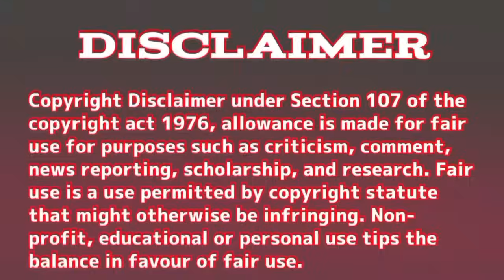TONYO,ANG ASWANG| FULL MOVIE | Aswang animated Horror Story | Pinoy Animation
WRITTEN BY: Devine Grace Lorejo Valiente
NARRATED AND ANIMATED BY: Patty Blee

pinoy creepypasta,
 pinoy horror stories,
pinoy scary stories,
pinoy ghost stories,
pinoy mr. nightmare,
PINOY ANIMATED HORROR STORY, pinoyanimator,
pinoy animation,
pinoy,
Pinoy Animation,
Pinoy Animated story,
Pinoy Nightmare tagalog horror animation,
Pinoy Creepypasta,
Philippines Tales,
tagalog horror,
 tagalog horror stories,
tagalog suspense story,
Tagalog animated stories,
tagalog horror story,
tagalog aswang stories,
tagalog animated horror stories,
TAGALOG ANIMATED HORROR STORY, tagaloghorrorstories,
tagalog stories,
Tagalog horror Animation,
 Tagalog Horror Stories,
True Tagalog Horror Stories,
Tagalog Horror Animation,
 tagalog 3D horror animation,
true story,
spooky,
 spookify,
multo,
nakakatakot,
baryo ng aswang,
 Aswang animated Stories,
Aswang story,
 Aswang true story,
Kwentong aswang,
 aswang true story,
true aswang story,
 aswang stories,
ghost stories,
true ghost stories,
mang ,
Aswang true animation stories,
Araw na itim,
 Baryo ng mga aswang,
Aswang sa capiz,
Aswang Story Animation,
Kwentong Aswang,
kwentong multo,
Multo,
MANANANGGAL